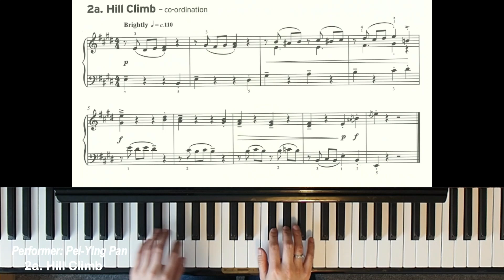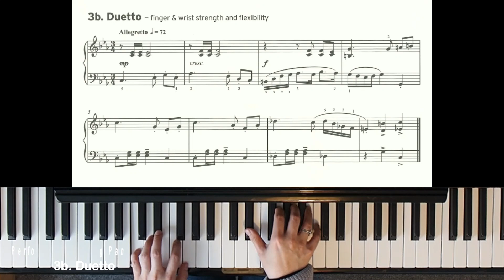Exercises (a & b) - Trinity Grade 4 piano exam pieces (a & b)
Choose 3 of the below:
1a or 1b
2a or 2b
3a or 3b
Select 2 to play for digital exam or select 1 and the examiner selects the 2nd one to play.

Trinity piano graded exam pieces, from the piano syllabus 2021